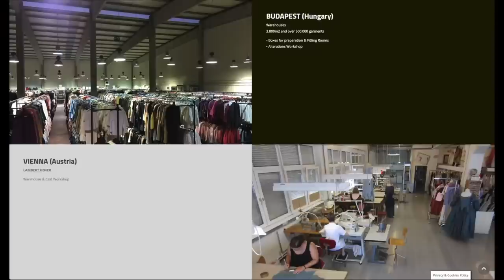Wolf of Wall Street, Cinderella, Academy Award-winning Costume Designer Sandy Powell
Sandy Powell OBE (born 7 April 1960) is a British costume designer. She has been nominated for the Academy Award for Best Costume Design fifteen times, winning three awards for the films Shakespeare in Love (1998), The Aviator (2004), and The Young Victoria (2009). She has also received fifteen BAFTA Award nominations, winning for Velvet Goldmine (1998), The Young Victoria, and The Favourite (2018). Powell has been a frequent collaborator with directors Martin Scorsese and Todd Haynes, having designed the costumes for seven of Scorsese's films and four of Haynes's.

Mic pre-amps

Streaming Software
Wirecast Pro